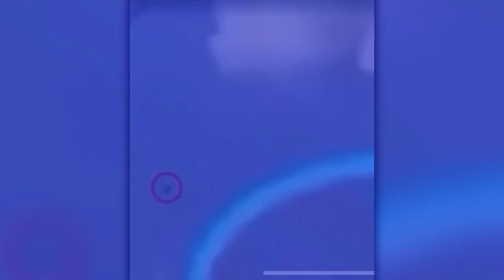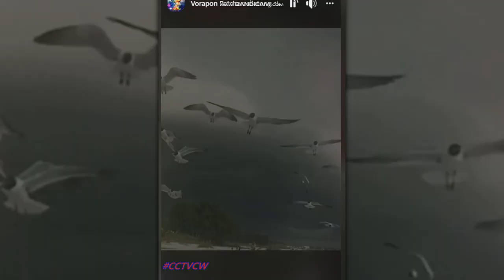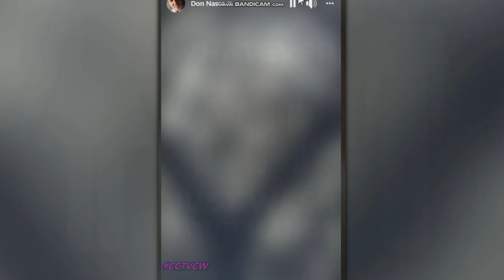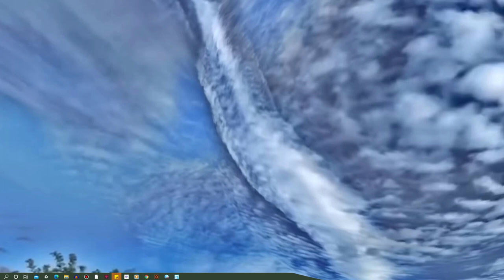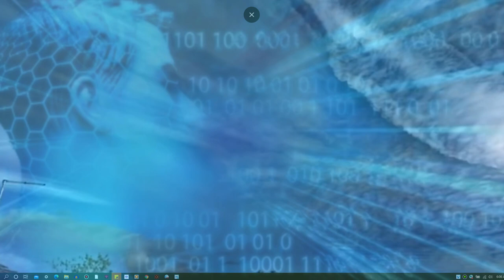PLANET X NIBIRU BLACK STAR PARANORMAL' SHORT STORIES ''' 2020 #1